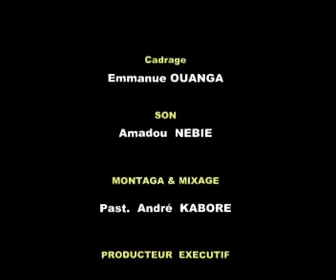BANG N PASSE Accident rambâ 18 OCT 2012